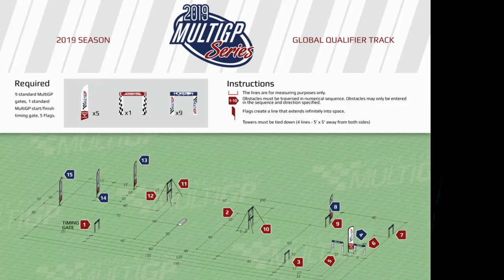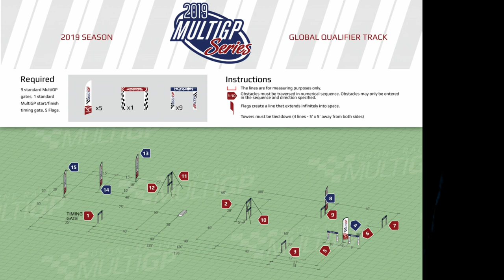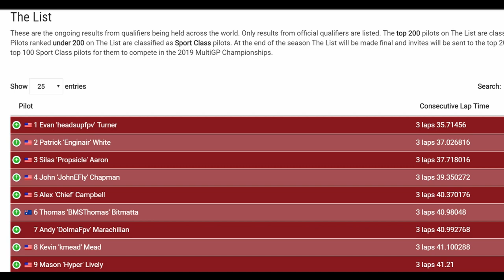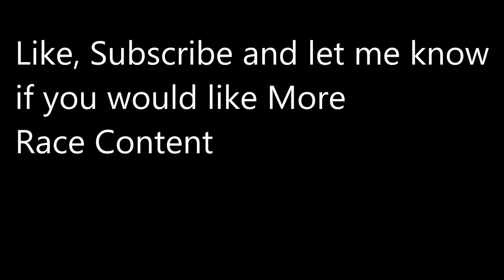MultiGP Drone Racing Championship: Pro vs Sportsman class should I stay or go?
MultigP 2019 Drone Racing Nationals is fast upon us.  Discussion today about whether average pilots are better in the Pro or Sportsman class.

3" - Diatone GT R349

My recommended Kit parts
Taranis QX7 Radio
TS100 portable soldering iron
Fatshark HDO
ISDT Q6 charger
Aomway Commander
M3 standoff Hardware
M2 standoff Hardware
Xm+ Frsky Reciever
Rapidfire Goggle Module
Best cheap 4-6S ESC - Racerstar Anniversary ESC

Build a drone parts list

Kester Flux pen
Kesters 63/37 solder
Tweezers kit
Heat Shrink
M3 Standoff Kit
Driver kit
Zip ties